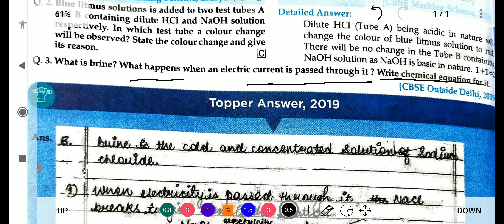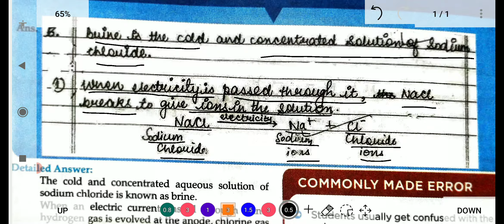What is brine ? 2 mark | Example answer sheet | 10th Science | தமிழ்✨